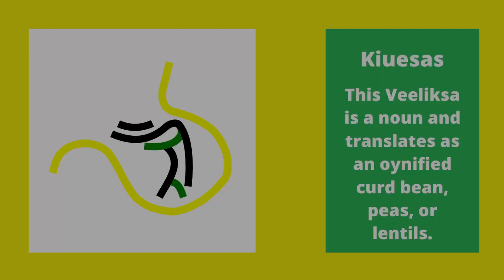Oy'Nissh | 150 - A | Noun | New Jamaican Vegan Food in Scotland | Kiuesas | Craigmillar Vlog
This video is the word pronunciation, Gwaifermer (alphabet script), and Veeliksa (character representation) of the Oy'nissh vegan food called kiuesas.

Sources

Yours Sincerely,
Oy'Nissh Grandiece
Creator of Oy'nissh ® (the food)
Creator of Jamaican Oy'Nissh Language ®
Design Intellectual Property: UK Copyright Service Reg. No. 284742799